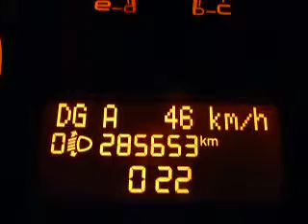P1200322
Dashboard display of the "Fiat Doblo" after work on April 30th 2015